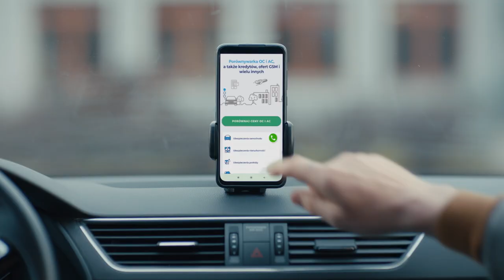Multiporównywarka rankomat.pl - Porównaj ceny OC/AC. Radzi Hubert Urbański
Zbliża się termin ubezpieczenia samochodu? Hubert Urbański radzi wejść na rankomat.pl.
Tam szybko i wygodnie porównasz oferty OC/AC/Assistance i kupisz polisę najlepiej dopasowaną do Twoich potrzeb. Możesz liczyć na rankomat.pl!